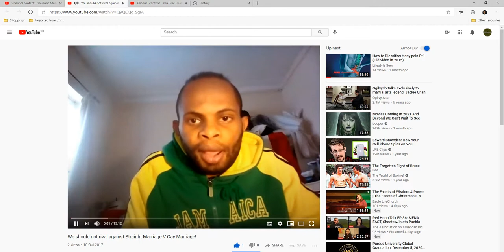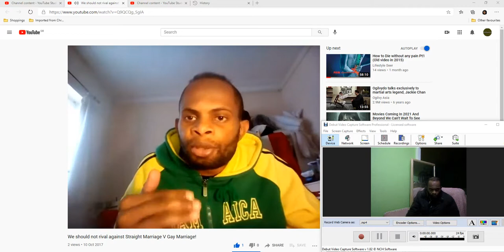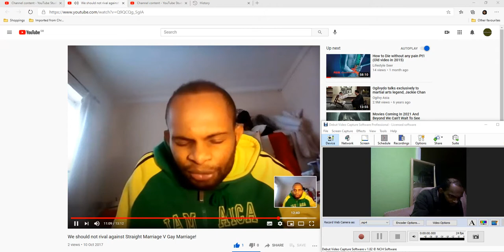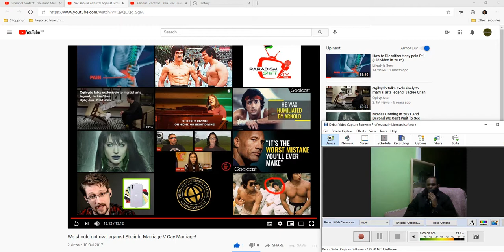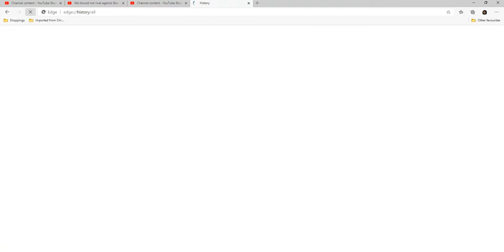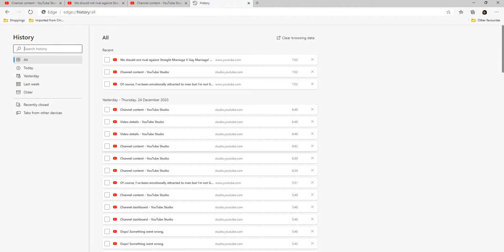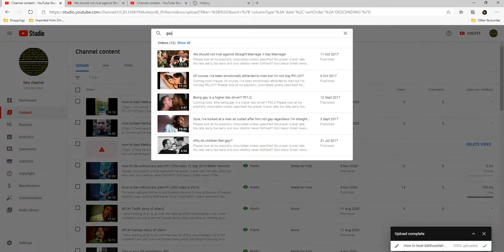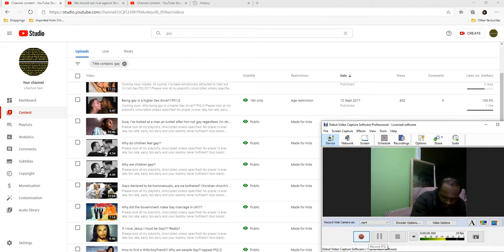How to beat Methuselah at his own game aged 969 v JuniorNight's 37!! On week 43 Thu 24 Dec 2020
(Topic 1 We should not rival against Straight Marriage V Gay Marriage!)(Topic 2 Dairy)(Topic 3 How to beat Methuselah at his own game aged 969 v)
Maybe, Unscripted! unless specified! No prayer is ever late, too late, early, too early and your destiny never fulfilled!!! God bless!